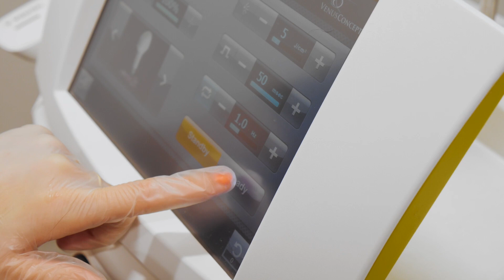Advanced Esthetician Promo: Jena Burrus